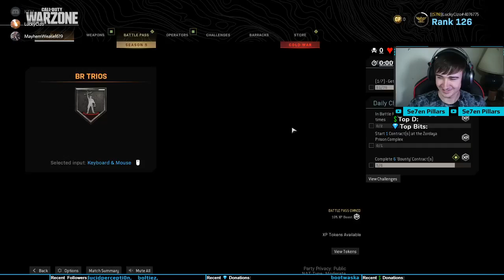EPIC Warzone game! (Must watch all they way through!)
If you like this video give it a thumbs up👍, and subsribe to see more like this!

Keep up with the rest of the Se7en Pillars squad!